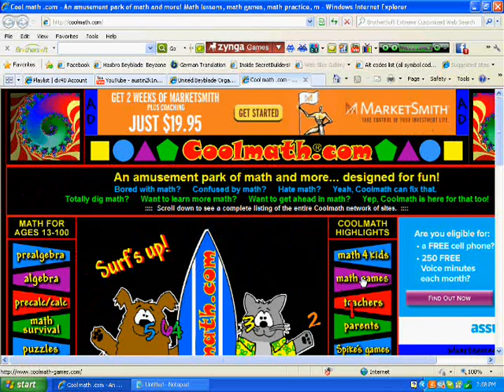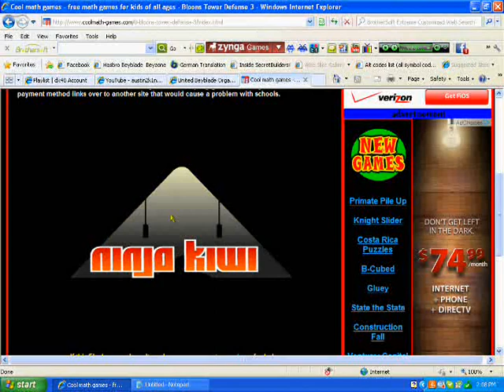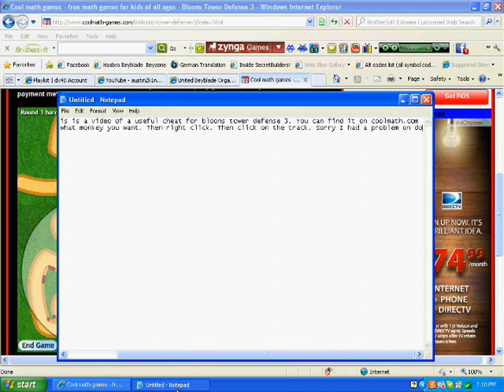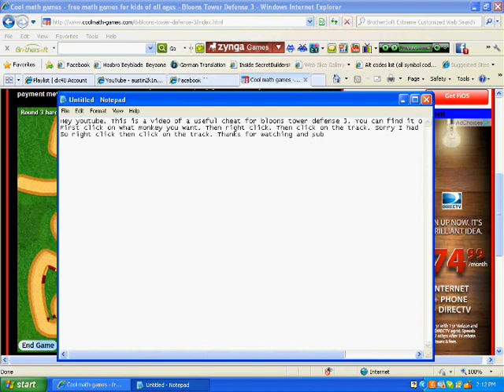Bloons Tower Defense 3 Glitch!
Right click then click on the track!